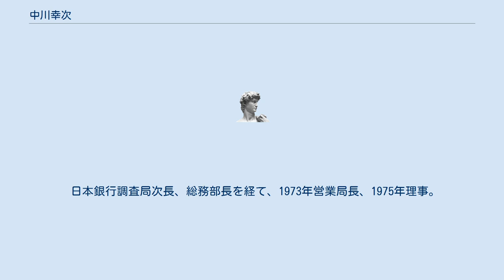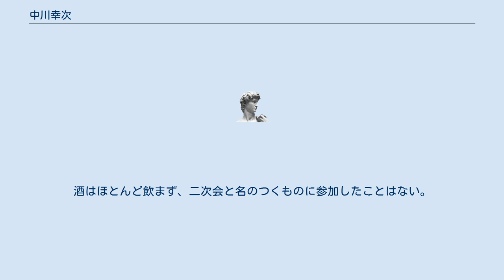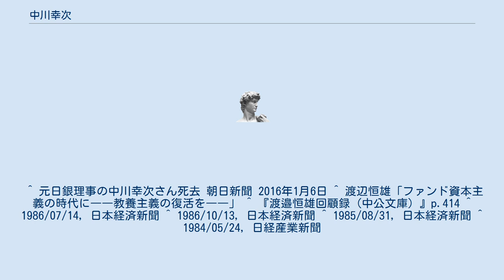中川幸次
中川 幸次（なかがわ ゆきつぐ、1920年3月11日 - 2015年12月28日）は、日本のエコノミスト。
元野村総合研究所社長。
中曽根康弘元総理大臣のブレーンとして知られた。
 山口県出身。
高松高等商業学校を経て、1943年9月旧制東京商科大学（のちの一橋大学）本科を卒業し、日本銀行入行。
大学では山田雄三ゼミナールに所属。
 日本銀行調査局次長、総務部長を経て、1973年営業局長、1975年理事。
 1980年野村総合研究所副社長、1983年同社長 兼 研究所長、1987年同相談役、1990年同顧問、1993年財団法人世界平和研究所副会長（会長：中曽根康弘）、1994年三愛石油監査役。
 この間第二次臨時行政調査会、臨時行政改革推進審議会に所属、財政再建、規制緩和等を担当し、行政改革に取り組んだ。
また1985年、中曽根首相が「政府税調に官僚出身でない純民間の暴れ馬を入れ補強したい」と述べたことを受け、政府税制調査会特別委員に就任し、税制改革に取り組んだ。
 趣味は囲碁と浜田山の自宅周辺の散歩。
酒はほとんど飲まず、二次会と名のつくものに参加したことはない。
 ^ 元日銀理事の中川幸次さん死去 朝日新聞 2016年1月6日 ^ 渡辺恒雄「ファンド資本主義の時代に――教養主義の復活を――」 ^ 『渡邉恒雄回顧録 (中公文庫) 』p.414 ^ 1986/07/14, 日本経済新聞 ^ 1986/10/13, 日本経済新聞 ^ 1985/08/31, 日本経済新聞 ^ 1984/05/24, 日経産業新聞